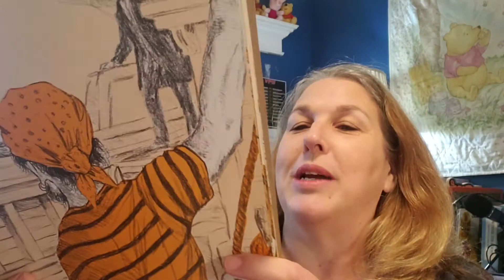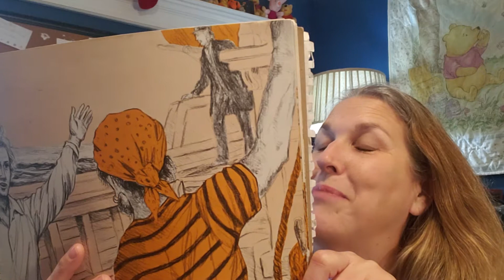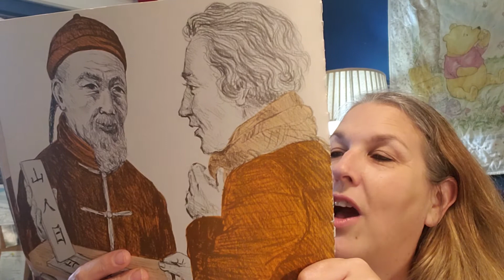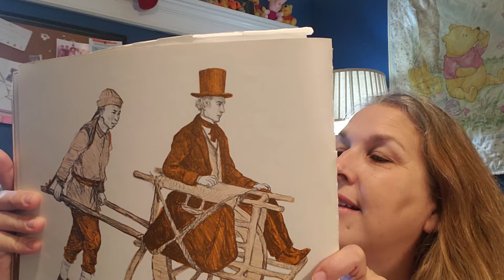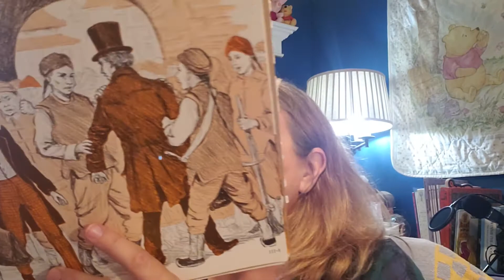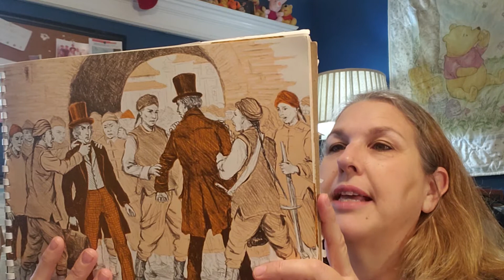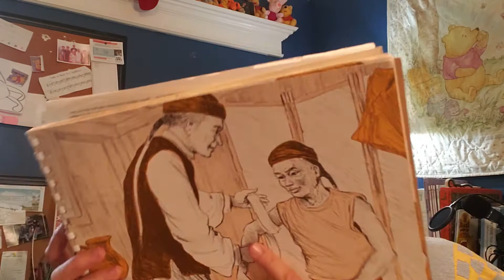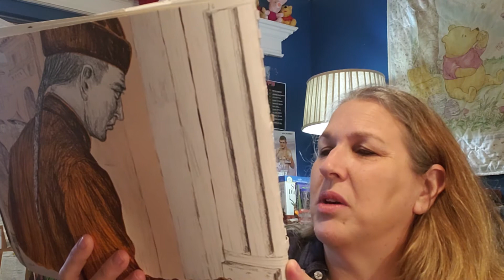NANNY B'S 🐝 MISSION TIME Hudson Taylor Week #1 Day #3